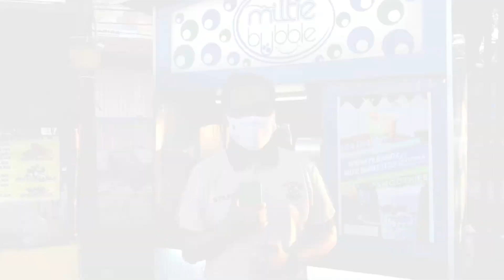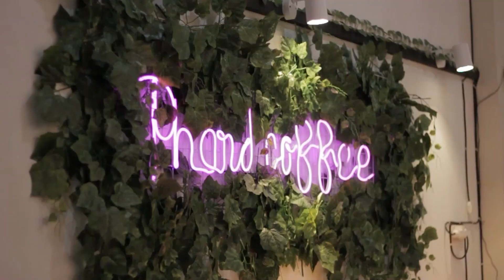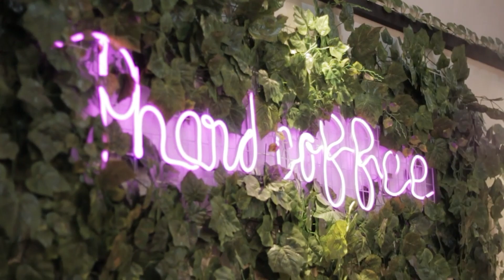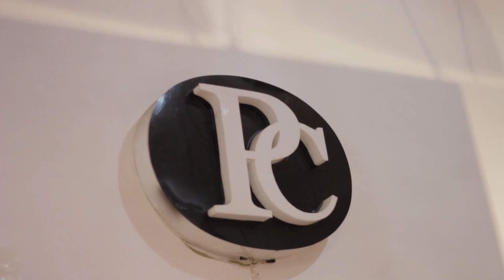Alvi Syahrin - Adelia Winda Hapsari, 04 Januari 2021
Nama : Alvi Syahrin
NPM : 18110003
Semester 5 -  FISIP - ILMU KOMUNIKASI
Mata Kuliah : Produksi Jurnalisme TV
Dosen Pengampu : Adelia Winda Hapsari,S.I.Kom.,M.Med.Kom.